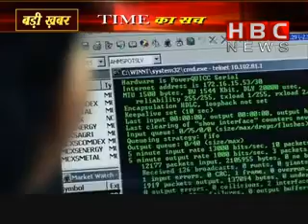Time Ka Such | HBC NEWS | BADI KHABAR(1/2)